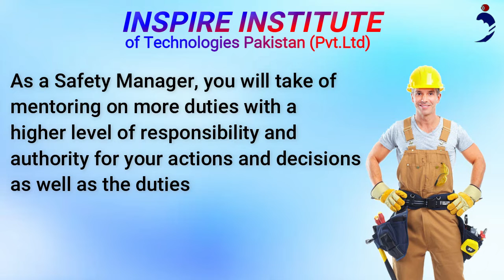UKQ UK Approved Level 4 Registered Safety Manager Course